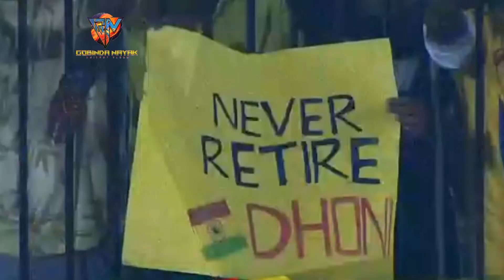Thrilling Final Over | Dhoni Smashing All Over The ground On Boults Bowling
As a big fan MS DHONI I recorded some videos from the match CSK VS DC 50th IPL match 2019,it was there final match on home ground,watch till end to get more fun.